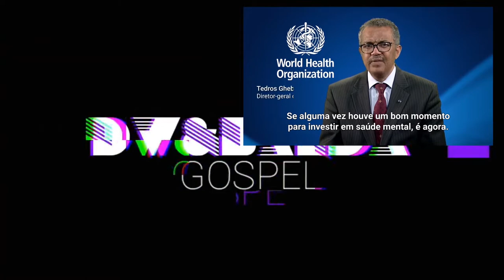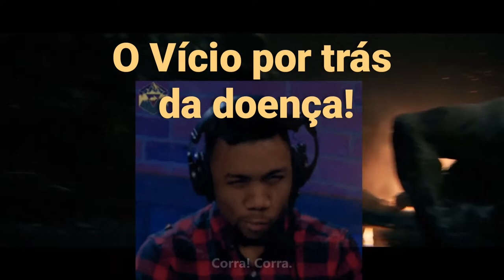☤ [ATUALIZADO] A nova DOENÇA dos GAMERS - (o vicio em jogos)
A nova DOENÇA dos GAMERS E-SPORTS

A doença do Vício em jogos é oficial CID 11 descubra FÁCIL se você tem essa DOENÇA.

Agora é oficial, já existe a doença dos Gamers, segundo a OMS, Organização Mundial da Saúde.

O DISTÚRBIO DOS GAMES foi uma decisão da OMS, impulsionada, pela decisão de incluir a doença no manual de doenças chamado CID11, amplamente usado na área da saúde, para padronizar os diagnósticos de doenças.

Para o CID11, a doença é caracterizada pela perda do controle de tempo de jogo, prioridade excessiva dada aos jogos, e a tomada de decisão de permanecer jogando, mesmo sofrendo prejuízos.

O jogador pode ser diagnosticado com essa doença quando seus comportamentos de jogatina, já afetam as suas relações familiares, educacional, e social, em um período recorrente de 1 ano.

Segundo, Cristiano Nabuco, Psicólogo e coordenador do grupo de dependências tecnológicas, do Instituto de psiquiatria da (USP).

Houve um jogador que passou 55 horas ininterruptas de jogatina, fazendo suas necessidades nas calças, sem tomar banho, e afastando-se completamente dos amigos, perdendo assim o emprego, e também o interesse nos estudos. Além de outros jogadores que morreram depois de jogarem mais de 24 horas sem dormir.

O JOGO É DE GRAÇA!

As desenvolvedoras de games criam jogos grátis, para que os jogadores, passem mais tempo no jogo, e precisem de atualizações pagas. Não existe mais, game over, ou pause, os jogos necessitam da prioridade, e da equipe.

Os jogadores evitam sair do jogo, para não sofrer punições, chamadas de F.O.M.O. [fear of missing out] que é o medo de ficar de fora da partida.

JOGAR FAZ BEM!

Estudos do Jornal de Psiquiatria da Austrália e Nova Zelândia, afirmam que 2% da população mundial tem essa doença, ou seja, são mais de 154 milhões de pessoas.
E esses números podem ser maiores segundo, a Entertainment Software Association, que afirma existir cerca de 2,6 bilhões de gamers no mundo, e a Game Brasil, especialistas em jogos, afirma que 7 em cada 10 brasileiros são gamers.

Mas, é necessário entender que os games, também trazem benefícios para a saúde, sendo eficazes contra a ansiedade e a depressão, liberando hormônios do prazer.

COITADO DOS CHINESES!

A china é o maior mercado de games do mundo, e lá existe uma regra severa, para jogadores menores de 18 anos.

Foi limitado o tempo de jogo para eles, para 1 hora por dia, 3 vezes por semana, as sexta-feira, fins de semana e feriados, das 20 às 21h.

OS VULNERÁVEIS!

Os jogadores mais vulneráveis, para essa doença são, os homens de classe média. E aqueles que possuem doenças como depressão, ou tenham pouca autoestima.

O VÍCIO POR TRÁS DA DOENÇA!

O Jogador que tem essa doença, geralmente são pessoas que fogem de uma realidade de sofrimento, e se viciam na dopamina liberada durante as partidas.

O TRATAMENTO!

O Vício em jogos eletrônicos é tratado, assim como quaisquer outros vícios, com "TERAPIA". Por isso procure nossa equipe, e não espere o vício ficar pior. Quanto mais tempo mergulhado no vício, mais demorado é o tratamento.

➤ AGENDE UMA SESSÃO: campsite.bio/derickwilliam

➤ Esse Canal fala sobre Psicanálise, Arte, Música e Cultura Gospel.

Licenciado sob Creative Commons. By Atribution 3.0

Para quaisquer questões de direitos autorais, entre em contato conosco em nosso endereço eletrônico.